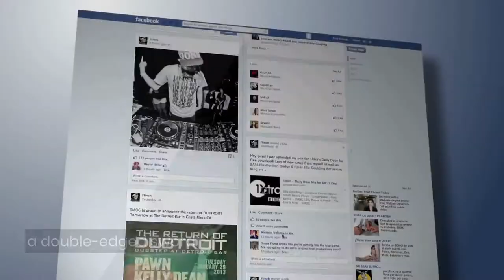Introvert Power: You Can Have Your Cake and Quiet, Too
When everyone has a megaphone or a voice on social media, the challenge isn’t communicating but being heard over the noise.

And the democratizing of communication means that individuals can hide in the shadows and throw daggers at unsuspecting passersby.

This is where introvert power lies—the ability to influence people under the color of darkness.

However, these introverts don’t troll or throw daggers but solve problems often without anyone knowing how they did it.